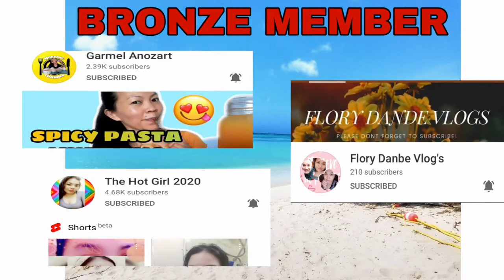PICNIC TAYO MGA BESH, WOULD YOU LIKE TO JOIN US?